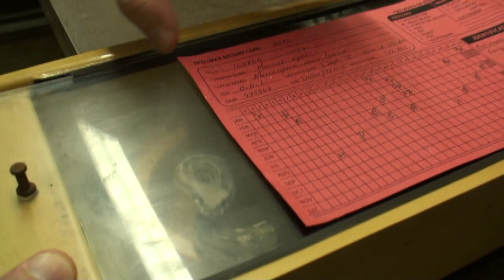St Louis Zoo Part 3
Part 3 of a 4 part video shot on location at the St. Louis Zoo.  Special thanks to Curator Jeff Ettling.